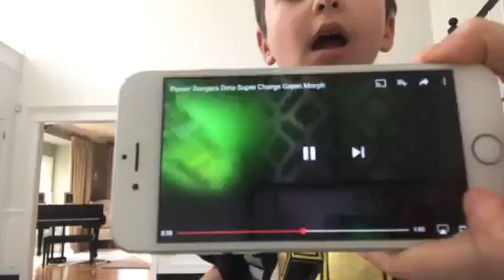Power Rangers Dino Charge Green Ranger Morph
Cameron morphs into the Power Rangers Dino Charge Green Ranger